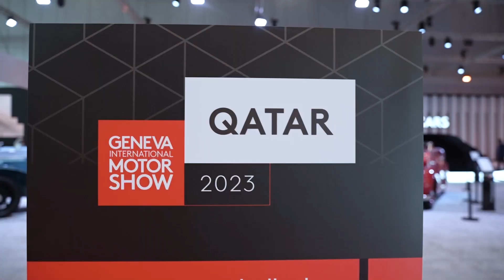CLASSICS GALLERY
Among the many attractions at the DECC exhibition, the classics gallery stood out as a significant highlight for most visitors.

WELCOME TO THE OFFICIAL GENEVA INTERNATIONAL MOTOR SHOW CHANNEL